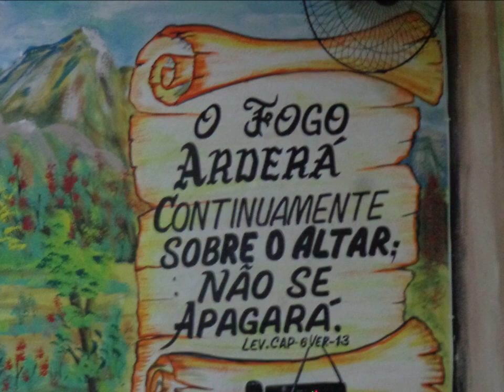Nadando na Graça de Deus.....22 Fevereiro 2023 - Taquaril - B.H M.G - Sexta feira - Avisos